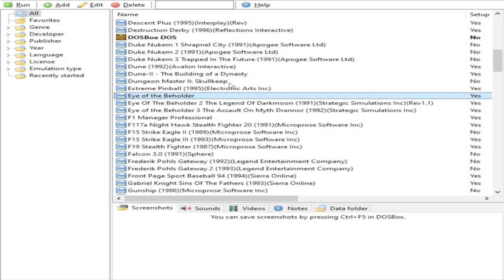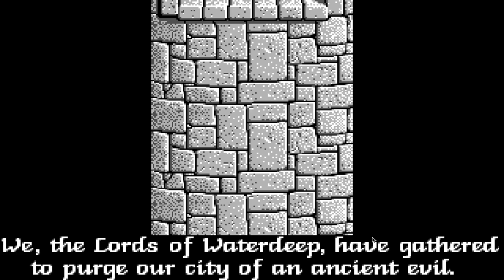Eye of the Beholder (Tandy) - The Old days Are Always the Best